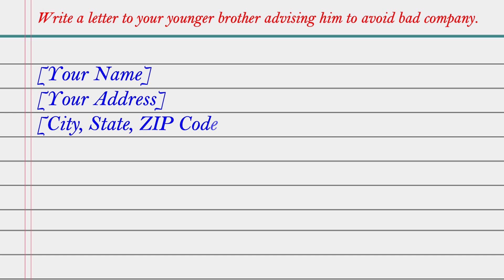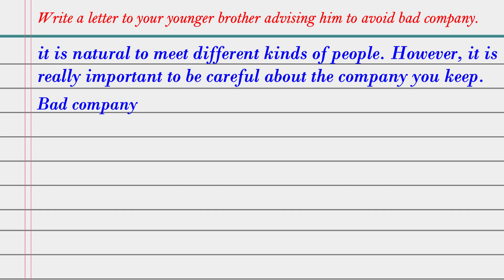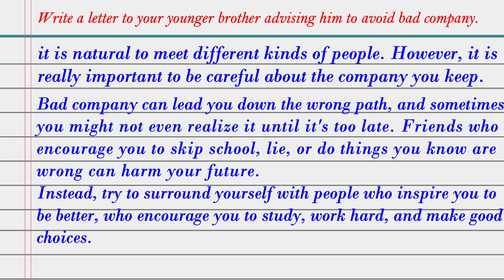Write a letter to your younger brother advising him to avoid bad company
Letter Writing
Class 10 Grammer
Essay and letter Writing